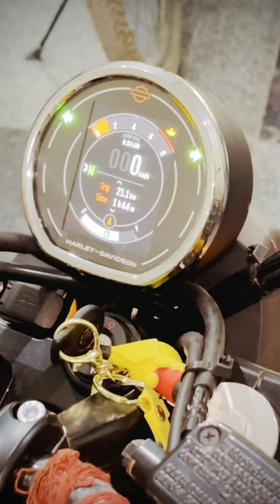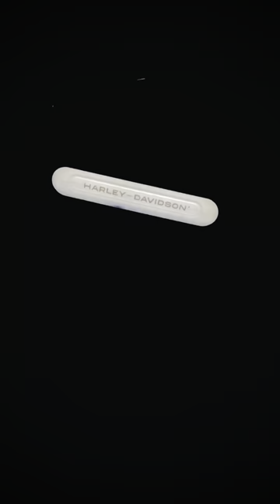Harley-DavidsonX440 First Day First Delivery First Owner in India